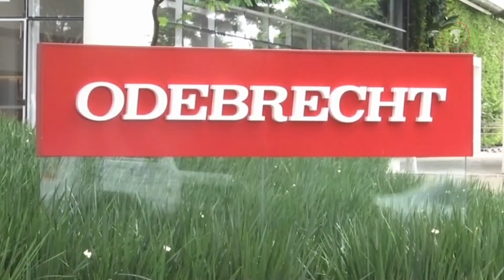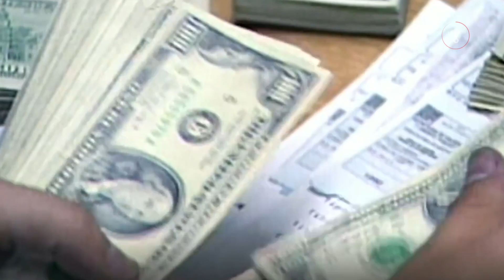¿Qué tienen en común Alejandro Gertz y Emilio Lozoya? Comparten abogado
Javier Coello es abogado de Emilio Lozoya, exdirector de Pemex, acusado de lavado de dinero y actualmente prófugo de la justicia... Pero también es apoderado legal del titular de la FGR, Alejandro Gertz Manero, encargado de investigar dichos casos que involucran al exfuncionario.

Tanto el fiscal como el litigante descartaron que esta relación pueda representar un conflicto de interés.